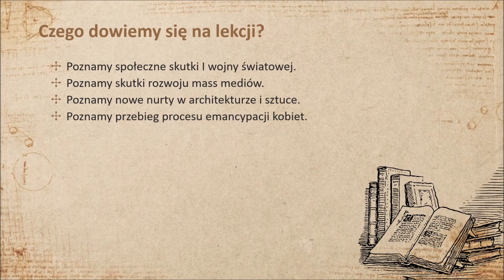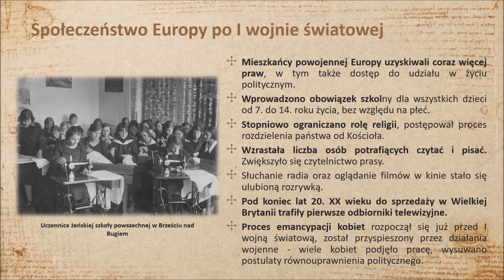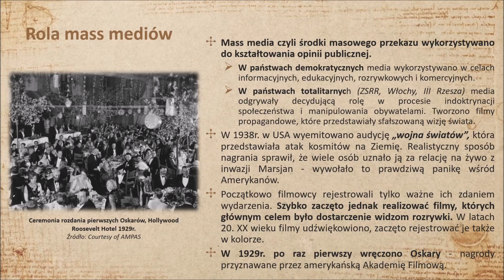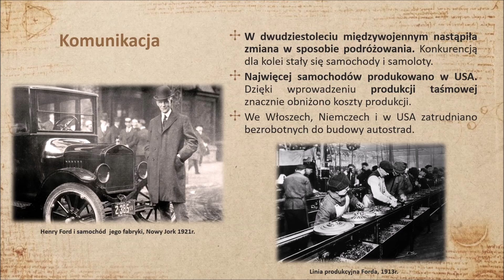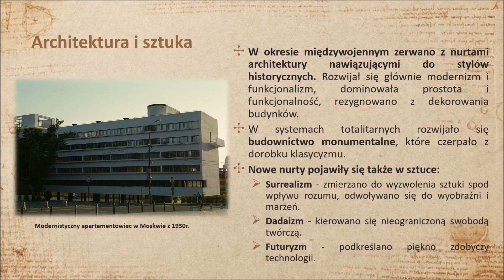Kultura i zmiany społeczne w okresie międzywojennym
Dział VI "Świat w okresie międzywojennym"